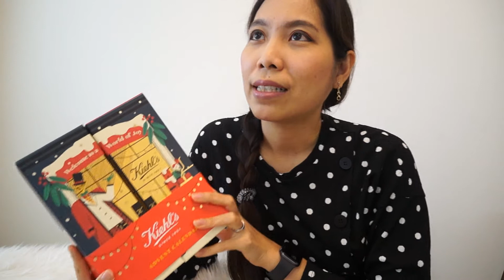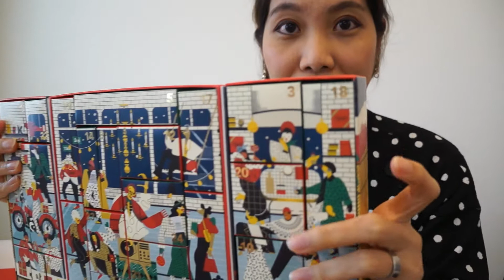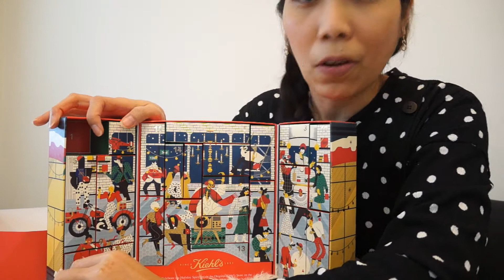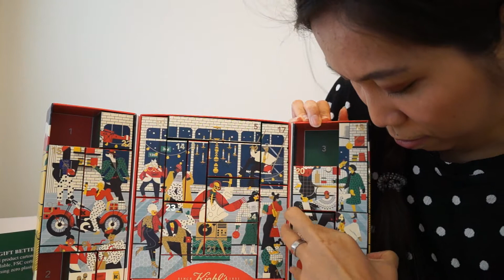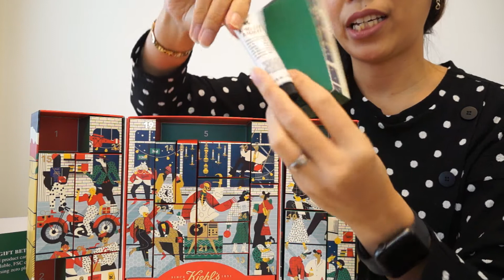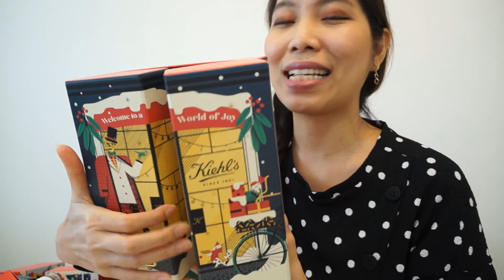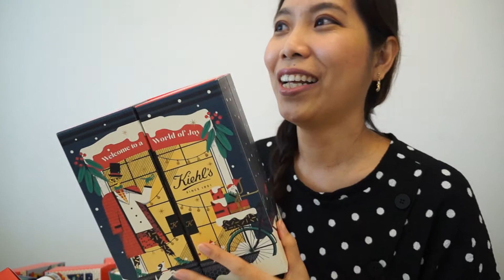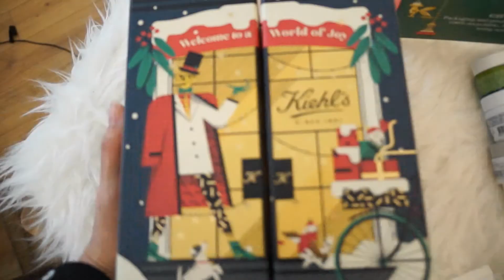HAUL : เปิดกล่อง Kiehl's Advent Calendar 2020 l Tiya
เปิดกล่อง Kiehl's Advent Calendar 2020 หรือปฏิทินของขวัญช่วงเทศกาลคริสต์มาส

ช่วงเทศกาลนี้มี Advent Calendar ขายกันมากมาย
โดยเป็นของขวัญ 24 ชิ้น เริ่มเปิดวันละชิ้นตั้งแต่วันที่ 1-24 ธันวาคม

ปีนี้้โมเลือกของ Kiehl's มาดูกันว่า 24 ชิ้นมีอะไรบ้าง
แล้วเพื่อนๆ ชอบชิ้นไหนมากที่สุดคะ?

คลิป Advent Calendar อื่นๆของโมตามลิ้งค์ด้านล่างนะคะ

Deck the Halls B โดย Kevin MacLeod ได้รับอนุญาตภายใต้ใบอนุญาต ครีเอทีฟคอมมอนส์แบบระบุแหล่งที่มา 4.0